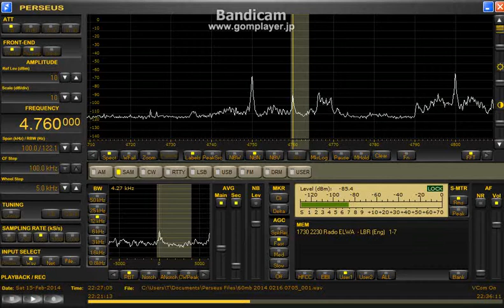4760 kHz ELWA Feb 15, 2014